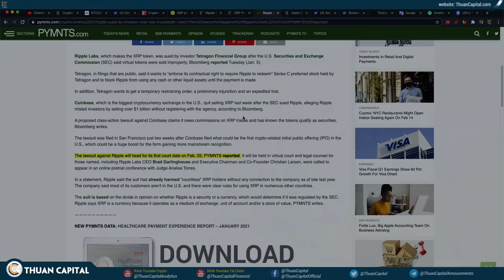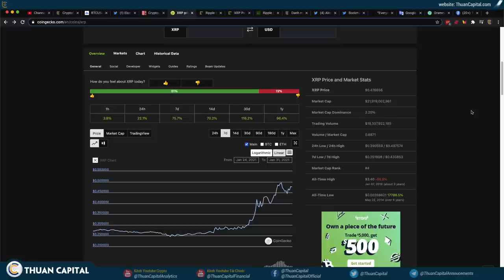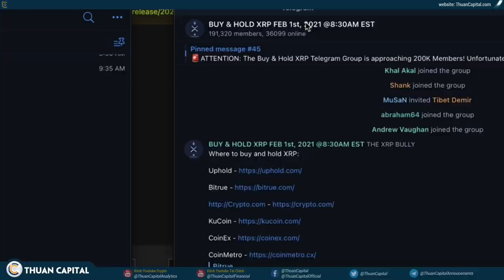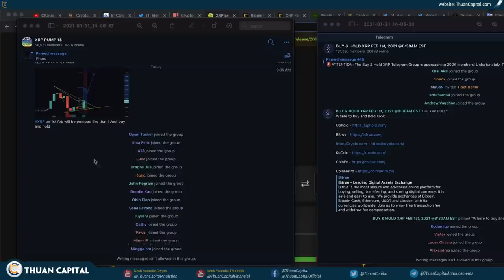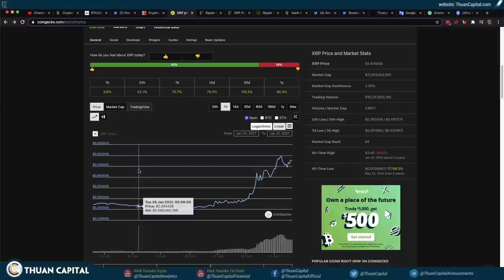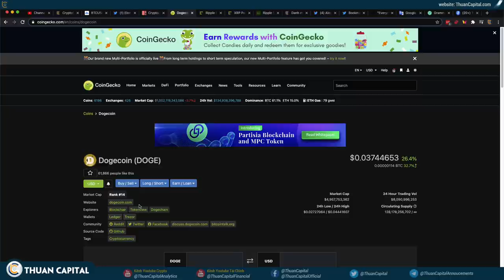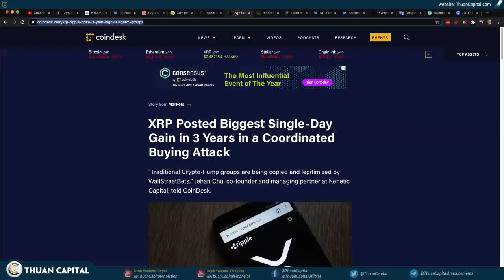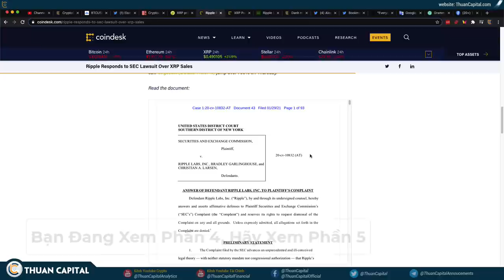937 (Phần 4) - WARNING - XRP PUMP MẠNH, WHY?!?!